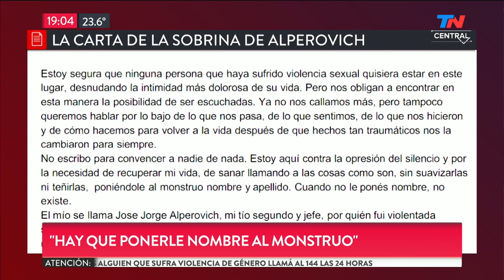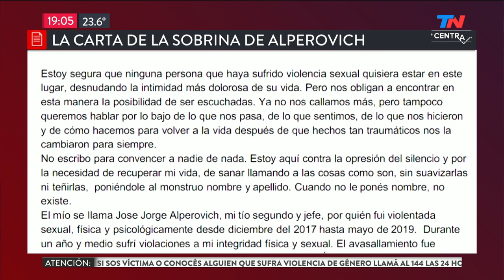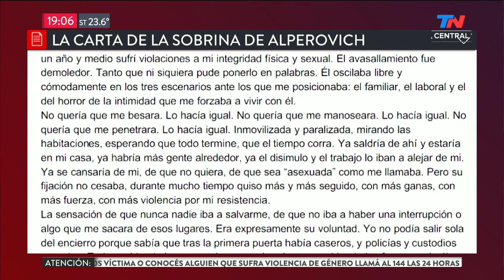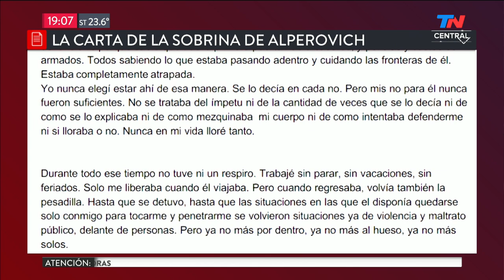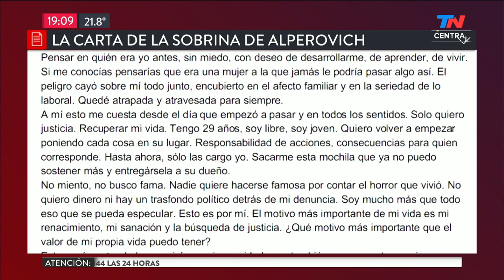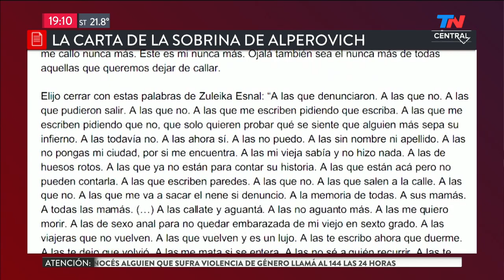La carta de la sobrina de Alperovich | TN CENTRAL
Fragmento de "TN Central" emitido el Viernes 22 de Noviembre de 2019.